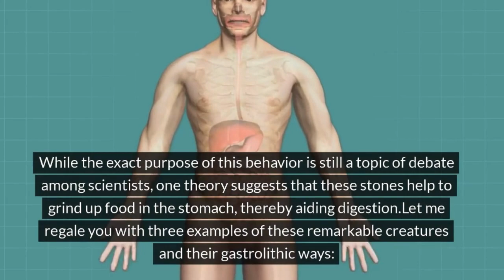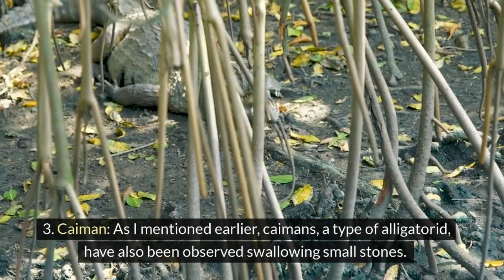🐊 What did the crocodile say when it first grew its long, pointed snout? 🍽️🔍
Research the seducing miracle of gastroliths, where crocodilians swallow small stones to aid digestion. Delve into the theories behind this behavior and discover the unique adaptations of these remarkable creatures.